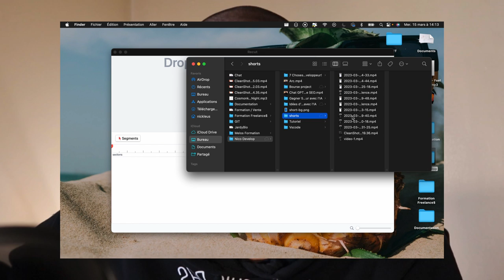Je CODE une application de montage Video pour TIKTOK